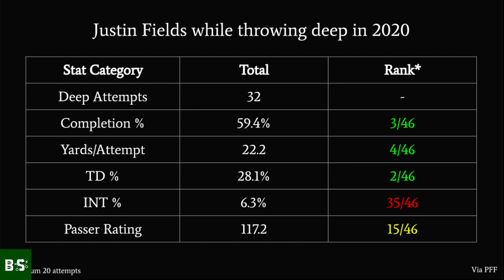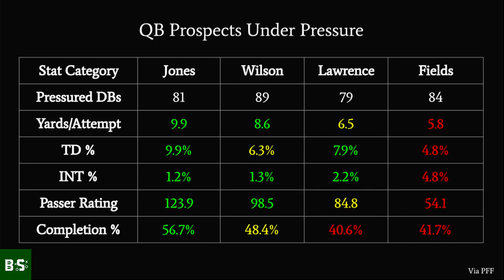How Justin Fields could become the best quarterback in the 2021 NFL Draft class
As of recently, former Ohio State quarterback Justin Fields has seen his draft stock plummet. He was once considered the consensus #2 quarterback in the class, but could be the 4th or even 5th QB taken off the board on Thursday. His upside is as high as it gets, but there are some things to worry about.